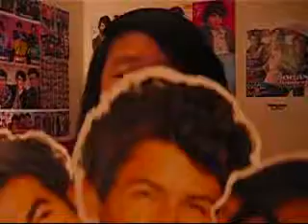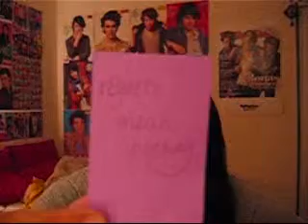Go Watch JONAS on May 2nd!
no copyright infringments intended.